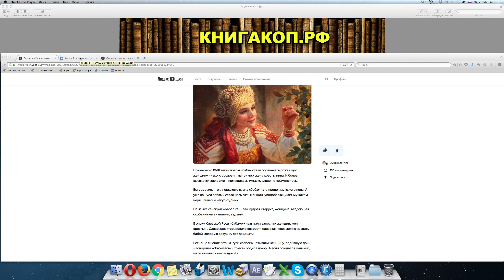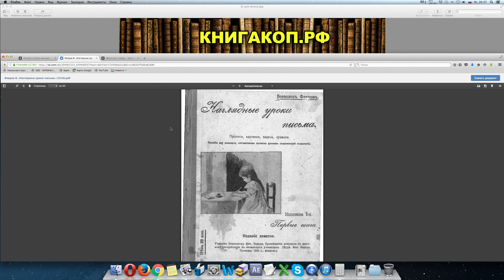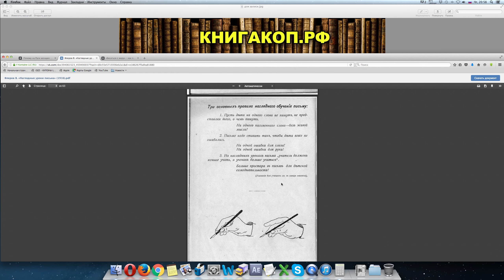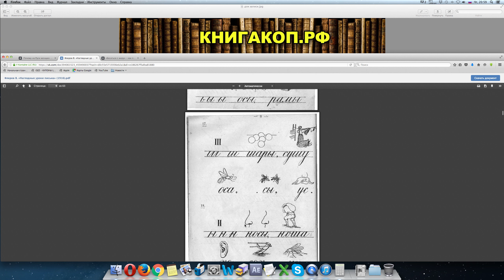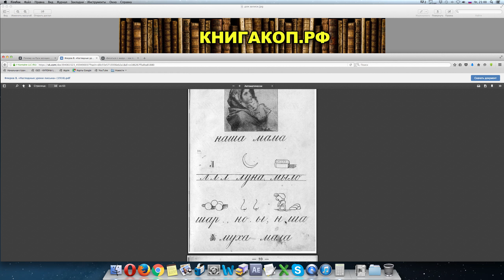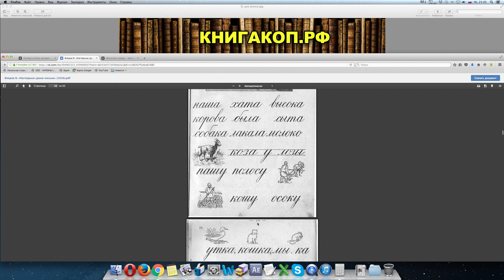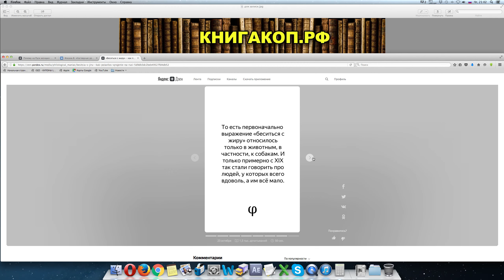УРОКИ ПИСЬМА 1916 года - Уникальная КНИГА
★ Напиши свой комментарий
Уникальный Интернет-магазин! - ChessMovie